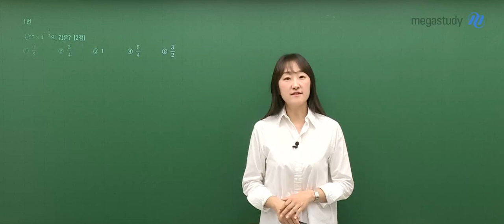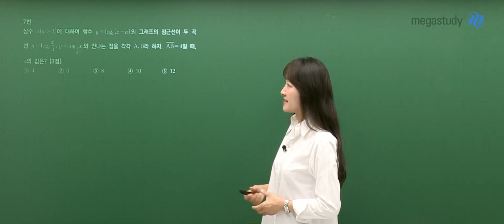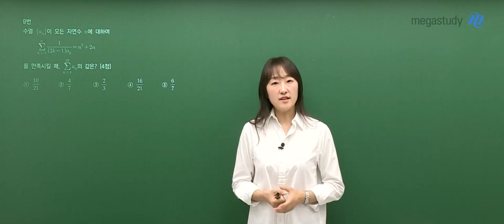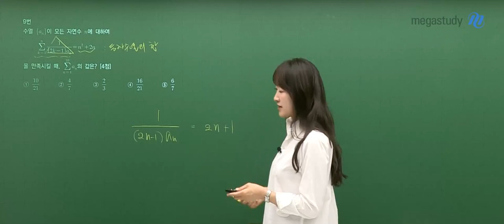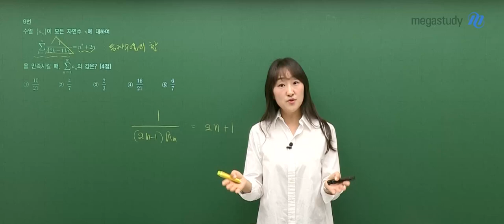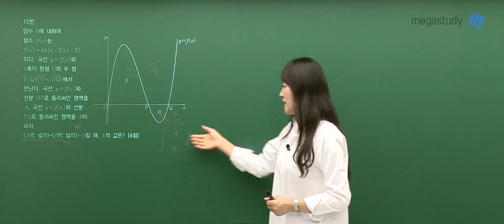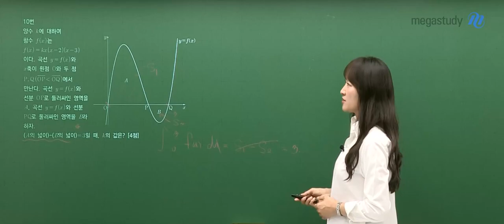[메가스터디] 수학 오르새쌤 – 2024학년도 고3 6월 수학 공통 모평 해설강의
수학 오르새 선생님의 고3 수학 공통 해설강의 영상입니다.